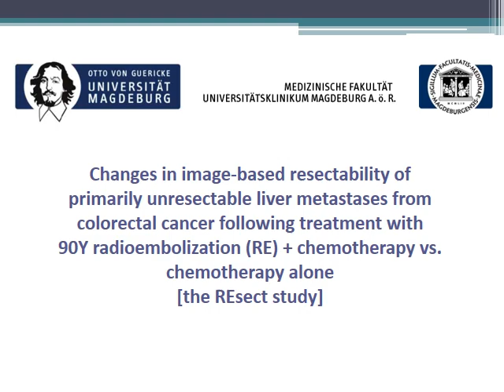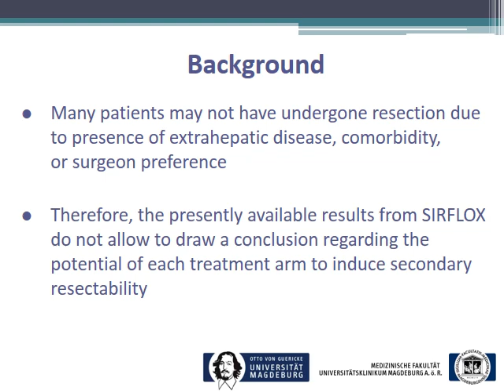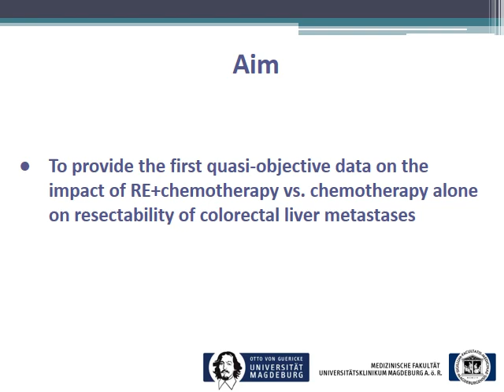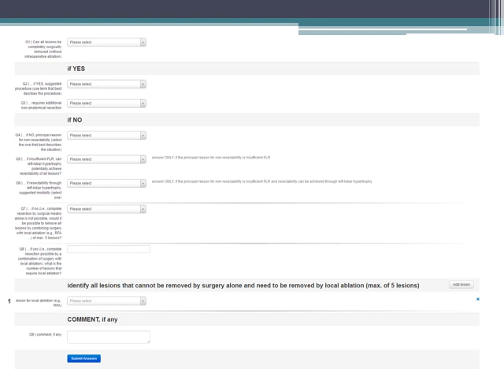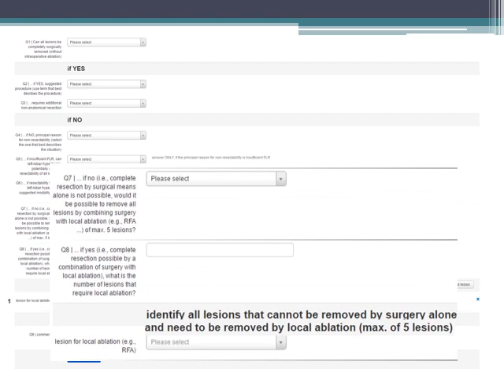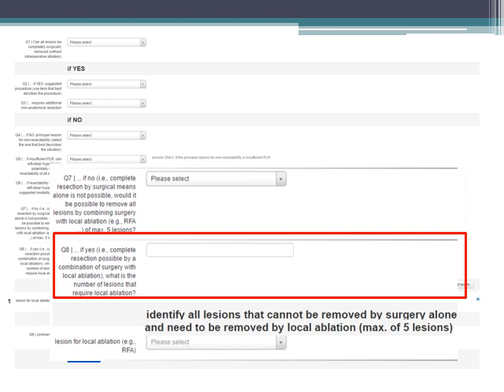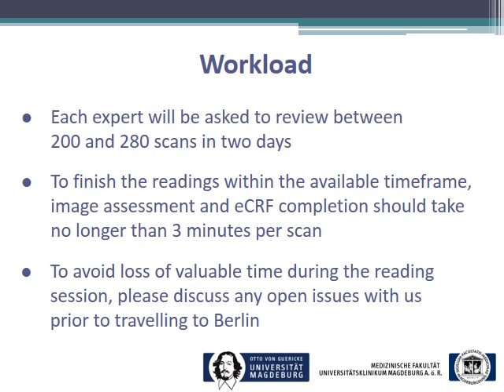Training video for assessment of CT scans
Training video for assessment of CT scans. From: Secondary technical resectability of colorectal cancer liver metastases after chemotherapy with or without selective internal radiotherapy in the randomized SIRFLOX trial (Br J Surg 2019; 106: 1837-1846;